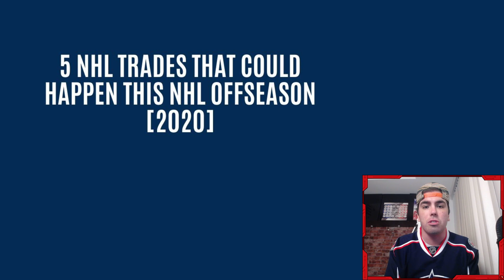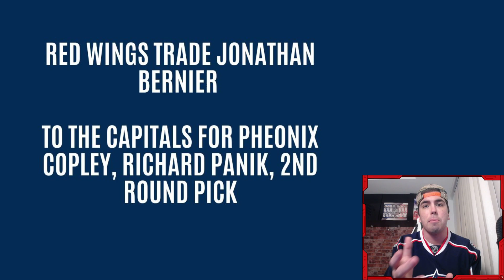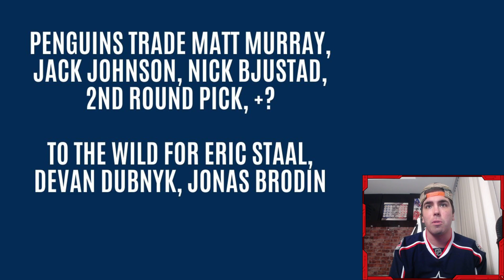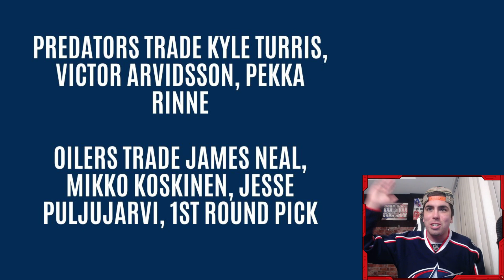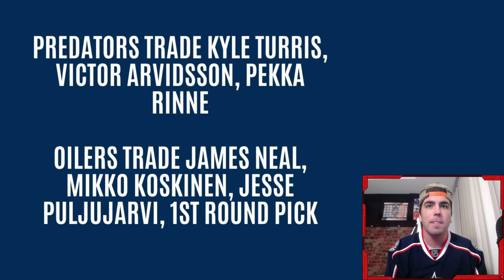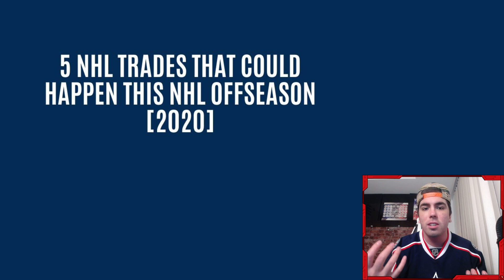5 HUGE Trades That Could Happen This NHL Offseason [2020] 3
⬇️SEND FAN MAIL⬇️

John Viveiros
Toronto, ON
M5H 0A5